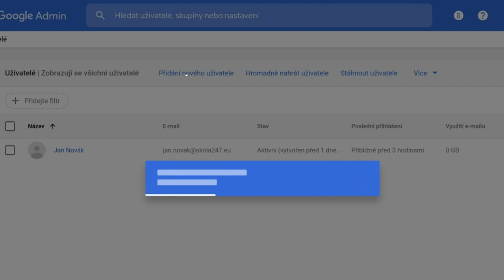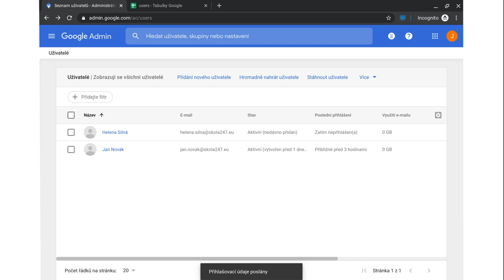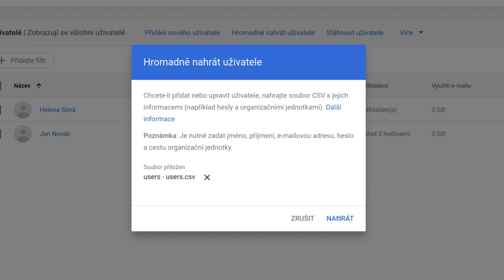Jak založit uživatelské účty #5 (Grow with Google)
V pátém videu vám poradíme, jak přidat vyučující i žáky do služby G Suite. Uživatele můžete přidat jednoho po druhém, ale také hromadně, pokud je vaše škola opravdu velká.

Google partnery pro G Suite a odkaz na dokumentaci najdete dole v popisu: (filtr je přednastaven na Prahu, ale pokrývá celou ČR)